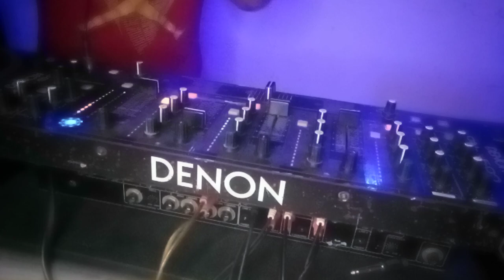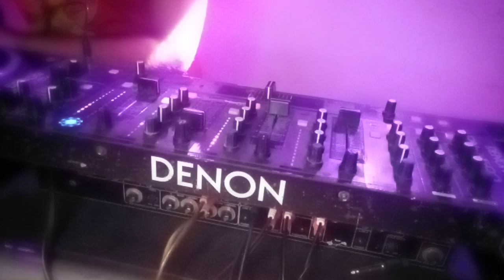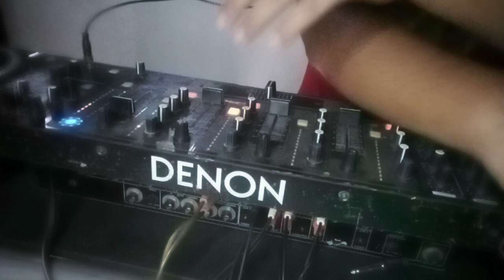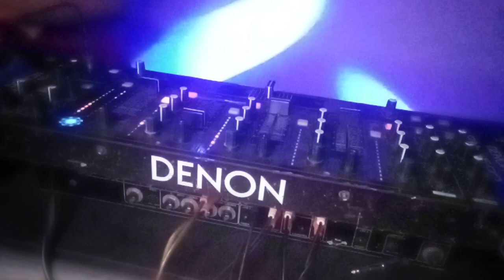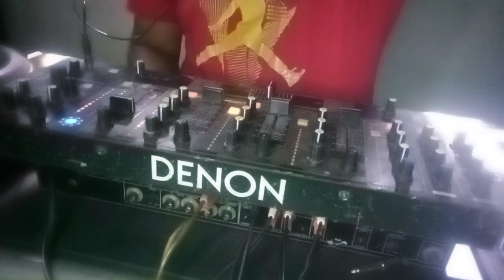Una Pequeña Práctica De Reggaeton 2016&2017_MANUEL TRIAS